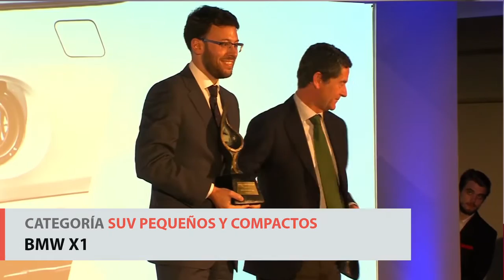Premiamos a los mejores coches y motos del año en MotorAwards16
Los portales de motor de Schibsted Spain, coches.net, motos.net y vibbo, entregaron el pasado 7 de abril en Madrid los galardones a los mejores coches y motos del año de la segunda edición de los Schibsted Motor Awards.

El Ford Mustang y la Honda RC 213 V-S fueron los vencedores absolutos de la velada al proclamarse Mejor coche y Mejor moto del año, además de ganadores en sus respectivas categorías: Vehículos deportivos y motos Sport.